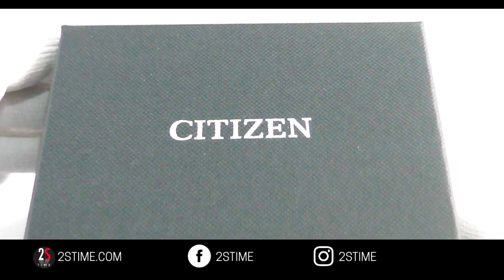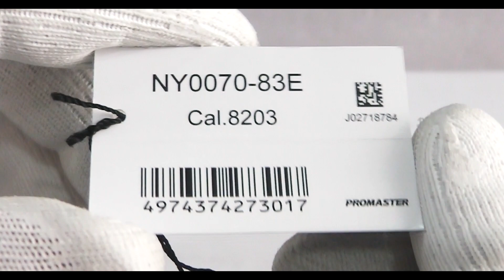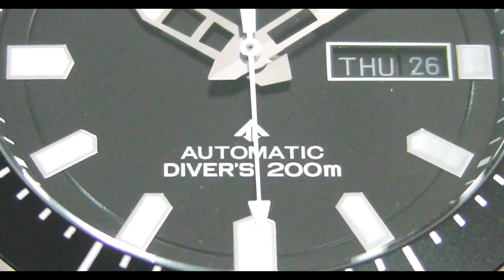Citizen Promaster NY0070-83E | Best Titanium Diver Watch Under 500$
This Citizen Promaster diver's watch is powered by a Citizen Calibre 8203 automatic movement. It features a 46mm diameter titanium case with a matching titanium bracelet with a push-button deployment clasp. The hands and indexes are treated with luminous material to read the time in low light conditions.

FOLLOW US